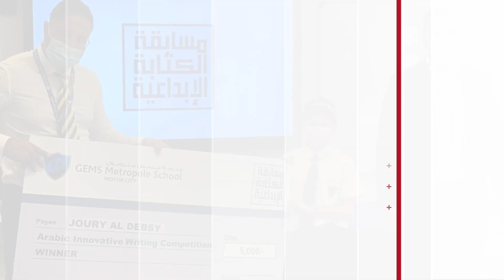Arabic Creative Writing Competition 🖋📝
Writing fosters imagination and creativity in children. It not only facilitates the ability to create and solve problems, but it also sharpens communication skills as kids learn to use description and dialogue to convey a variety of ideas and emotions. This in turn has a great impact on their cognitive and social development, as they are encouraged to build their self-confidence through self-expression.

A huge congratulations to all our amazing MTSstudents who have participated in the GEMS Metropole Arabic Creative Writing Competition. We are so proud of their achievements and creative writing skills. Well done! 🖋📝👏